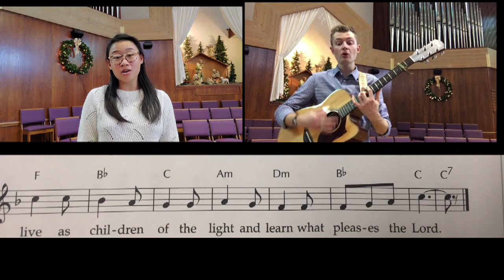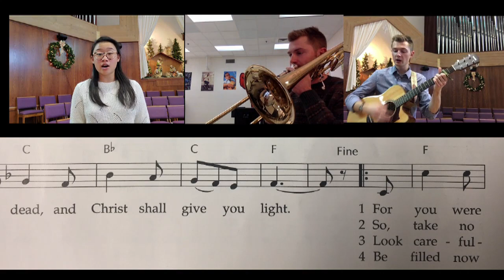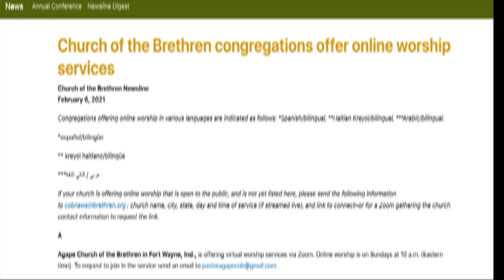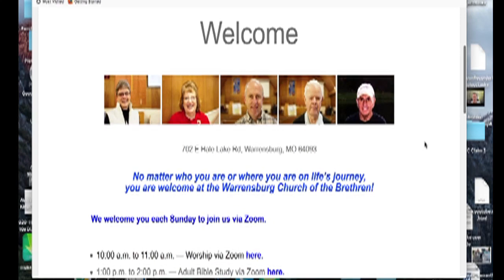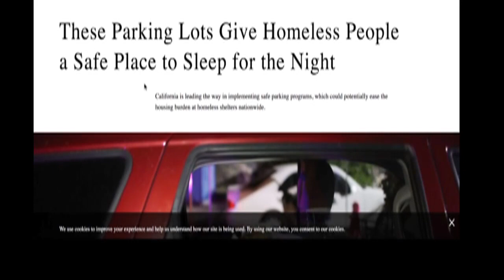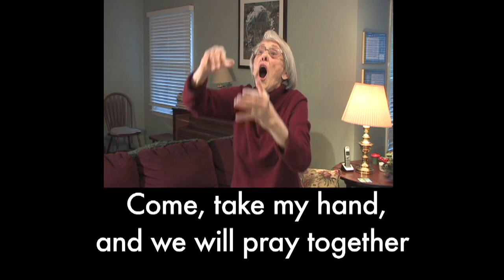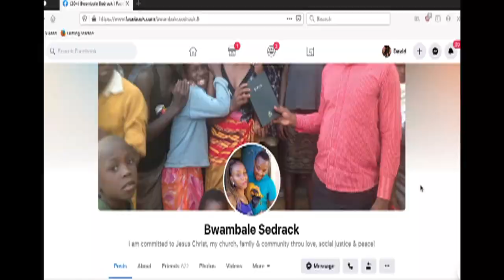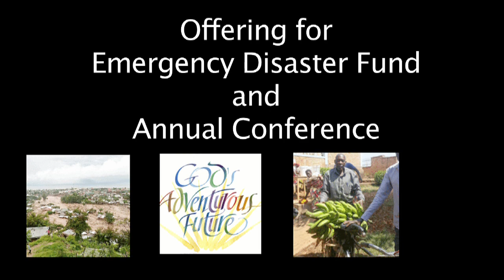Online Worship Feb 27, 2021 “Venturing Forth Boldly as a Faith Family”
Featured speakers include: Kurt Borgmann, pastor of Manchester Church of the Brethren in North Manchester, Indiana;  Audri Svay, Bethany Seminary student and co-pastor of Eel River Community Church of the Brethren in Silver Lake, Indiana; worship leaders Cindy and Ben Lattimer, co-pastors of Stone Church of the Brethren in Huntingdon, Pennsylvania; and an array of people from around the denomination offering additional expressions of worship leadership.